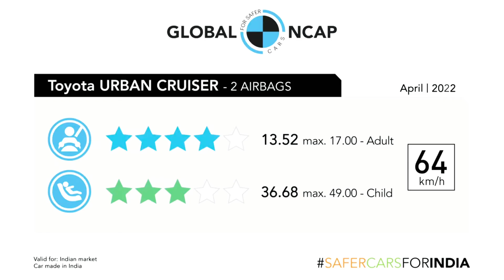Crash test, Hyundai creta, i20, toyota urban cruiser, global ncap, global ncap crash test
crash test
crash test of indian cars
crash test dummies
crash test car

Mahindra scorpio 2022 full detail review with interior/mahindra scorpio 2022 launch date/scorpio

same images video copyrighted to respacted to owners

ignore tag's-

mahindra scorpio 2022 price, features, interior
the new mahindra scorpio 2022 a complete review
mahindra scorpio 2022 review

scorpio 2022
mahindra scorpio 2022 new model price
new mahindra scorpio 2022 price in India
2022 mahindra scorpio
scorpio 2022 new model
scorpio 2022 mahindra
mahindra scorpio 2022
new scorpio
mahindra scorpio
2022 mahindra scorpio
mahindra